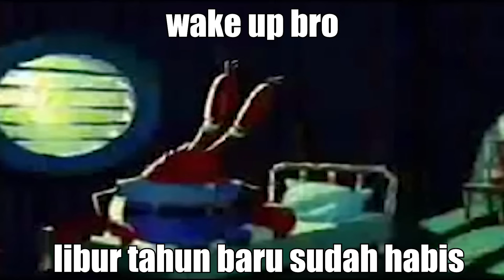Pengalaman 200 Jam bermain Aurora (PG Version)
Mainin Aurora sampai puas sebelum bener-bener direvamp di Official Server MLnya.

Sebenarnya hampir sama kayak video sebelumnya, cmn w agak sedikit revamp video ini jadi agak PG sedikit. (+w ganti gameplay TF2 dll jdi fokus ke Gameplay Auroranya)

TIMELINES :
0:00 Meet Aurora 😎✌️
0:18 Aurora Montage Before Revamped ( Music Credit goes by : @lolalumikola )
0:51 Aurora Pickoff Moment 😈😈
1:07 🗣️🗣️"Play Aurora at her peak, bro."
1:23 What is Lancelawg doing?💀💀❌
1:28 Your next station is...🚄
1:37  "It's just only a lag, bro... 🥱" The Lag :
1:41 Udh montage bener malah didorong musuhnya :V ❌❌
1:47 Estesnya kok nggak kedorong 🗿
1:57 Musiiikkkk 💃👯
2:01 Average Aurora Experience (she can't run) 🚶‍♂️🚶‍♀️
2:08 What is Alucawg doing? 💀❌💀☠️
2:17 how☠️
2:22 we are not going to win with this one bruh 🗣️🗣️🗣️❗❗
2:29 Karina will NOT KILL AURORA 🗣️❗❗
2:33 omg leave aurora revamp alone 🤦‍♀️🤦‍♂️
2:39 Cici can't escape from Aurora Bills! Pay the bills first!
2:43 Pharsa : "Salamaleko malekosala❗☠️❗☠️❗"
3:10 Can't even use Ultimate with Dyrotth, bruhh 🤦‍♂️🫠 (before buffed)
3:16 Terizla Friendly Fire ❌☠️
3:22 Fanny forgot to pay Aurora's Bills! 🤬🤬😡
3:31 "uhmm excuse me, don't you know who i am" 🤓
3:37 "I gotchu, homie"🗣️❗
3:42 Blud is killed by the ball 💀💀. The Ball :
3:46 Jawhead when she meet Jawfinger 👌👌🤞
3:59 Can't even recall in Ohio 🤑 🤑
4:04 Kadidawg thinks she can instakill Aurora?!?! 🤑 ❌☠️
4:11 What da Chou doing? 🙃😔😲
4:21 Cristofer Ronaldo? SUIII 🗣️🗣️
4:24 Zhaskawg thinks he can escape that safely?!?! 🤣😂❌🤬
4:37 Retri Alfamart Moment 🤦‍♀️🤦
4:42 Karina can't even chill in Memphis?!? 🤑
4:48 Lancelot is not KAIRI!!! 🗣️❌❌
4:53 Recall-recall didepan Aldous (GONE WRONG!) 😂😂❌❌
5:06 Dyrotth thinks he's the main character 💀🤡
5:12 Bill collector's are out looking for Fannawg 🤯🤯🧐
5:18 Most relaxing Claude Gameplay : 🙀🙀😿
5:21 what is feels like to have gusion dijoki ama penjoki 🤯
5:27 SICKEST MLG FREYA 2023 EDITION!!! 😎😎🤯
5:32 Hayabusa is NOT ALBERT! 🗣🗣
5:44 @n.av.l  "WAAAZAAAAA🗣🔥☠️"
5:47 @plupsy420 "Barbeque Bacon Burger"
5:54 Selenawg is trying impress the bill collector?!?! This will not work!
6:01 Is Harley might be that serious? 💀❗
6:07 come get your zesty ahh lancelot 💀💀
6:15 freya after watching 1000 hours of skibidi toilet 🚽🪠🤮
6:20 pvz 2 piano ahh music 🎹🎶🗣️
6:30 Kadidawg is not an ICE CREAM!?🍦🥶
6:38 Kadidawg's happiest day : (she's still not pay her bills, yet) 💀💀
6:51 Yin after getting taxed from the bill collector 🫥😴
6:58 @MobileLegendsNorthAmerica fix this buggy ahh hook 💀💀💀
7:07 Aurorawg realized she will melt because Valir's Fire. (she made of ice cream) ❌🍦🥶
7:11 Chodawg will not impress the BILL COLLECTOR! (he got pranked instead)
7:23 they think they can kill the BILL COLLECTOR? 🤦‍♂️❌
7:29 eudorawg think she can pickoff the bill collector easily?? (skull emoji)
7:39 how did yinblud spawn outtanowhere?
7:41 come get your zesty ahh ruby, brooo ☠️@IsoyaYasuji
7:44 somebody come get blud 💀
7:49 aw nahh what is they doin 💀
7:52  opps aint never catching aurorawg💀
7:57 karina got flabergasted ❗☠️❗
8:05 chang'e after she found out about child support
8:12 alucardawg thinks he's on the other team (his bills will get risen up by 5%)
8:16 lil fanny think she's already paid her bills
8:19 "i have no enemy" mfs :
8:24 aurora gyatt☠️
8:29 novaria done caught auntie aurora ☠️
8:32 ah hel na what my team doin bruhhh☠️
8:36 gusionawg on his way to throwing☠️
8:40 rafablud need to see wuiriam's rafaela tutorial 🤦‍♂️☠️
8:47 what happened to vexana, bro💀💀
8:51 aurorawg thinks she has no opps
8:58 game is game
9:08 freaky ahh khufrawg
9:24 what is khufrawg doin ☠️
9:19 lanceblud finna be the next kairi 💀
9:24 khufrawg messed so hard bruhh 💀
9:28 vexanawg flabbergasted so hard at dem bills, she shooting nothing!
9:33 she done gave me a zesty selena 💀
9:40 goofy ahh dyrotth playin too much ☠️🤦‍♂️
9:50 fartin on chang'e face part 16
9:59 nanawg got a bad ending  ❌
10:01 wanwan jawir confirmed?!?!🤯
10:12 nolan is so desperate ☠️
10:16 lanceblud always got the worst treatment ☠️❗
10:22 Alpha is NOT paid for ts 💀😂
10:27 aurorawg got raided by opps?!?!  💀🙀
10:32 don't ever trust angela no more💀
10:34 the opps done destroyed my base yall 😂😂
10:38 hell naw blud died because basic attack (skull emoji, facepalm emoji)
10:44 karinawg can't even chillax 😂❌❌
10:48 harlawg better pay his bills already bruhh 👺
10:55 🗣️🗣️"nOoo MoOoRee FoRTniiiTe"
11:00 blud got an afk punishment by moontod 💀
11:21 aurorawg playing with debt collectors😷 ( @AIOneCH )
13:04 Buta map ahh gameplay 😎
13:33 novariawg done got kissed by brodawg 😘😘
13:47 yin will never caught an opps like that bruh 💀🤦‍♂️
14:03 aurorawg nyuri lord ahh montage🔛🔝
15:18 winstreak ahh moment ✅
15:31 good ending